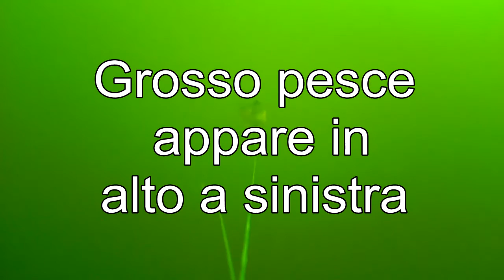VIDEO SUBACQUEO: siluro e pesce misterioso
Mentre trianavamo per lucci appaiono sullo schermo della telecamera due pesci; uno è un grosso siluro, mentre l'altro non si riesce bene a capire cosa fosse.